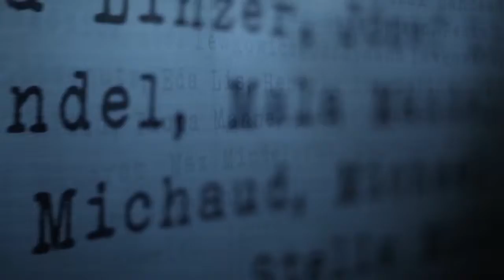Remember Festival - Bolzano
Remember Festival - Bolzano è un festival itinerante di informazione e di sensibilizzazione sulle tematiche della Memoria e dell’Olocausto, organizzato dal Centro Giovani Villa delle rose Jugendzentrum e dall’ Associazione- Verein "La Strada - Der Weg" onlus